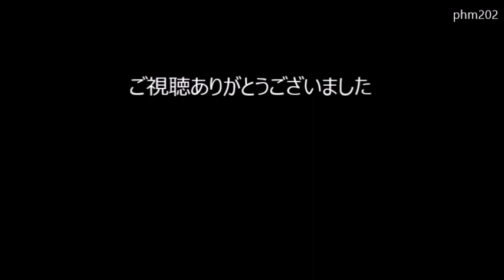エフエム豊橋「ヒロコマニア」2018年6月9日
エフエム豊橋「ヒロコマニア」　2018年6月9日　25：32～26：02（6月10日　1：32～2：02）放送分
30分間、ただひたすら谷山浩子さんの曲を流すという番組です。
携帯のボイスレコーダーで録音したので、音質は悪いです。すみません。　↓

曲目
OP.夜明けまで

1. 会いたくて
2. さよならのペガサス
3. Elfin
4. アーク～きみの夢をみた～
5. 気づかれてはいけない
6. 時計館の殺人
アルバム「歪んだ王国」（1992年）より